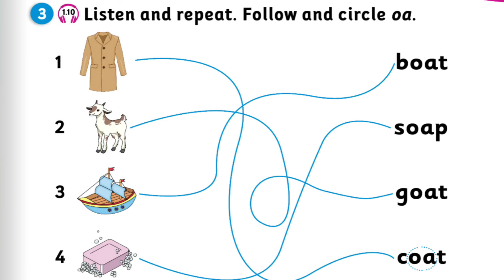S_1.10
Team Together Oman 2A
Sounds and Spelling book 📖